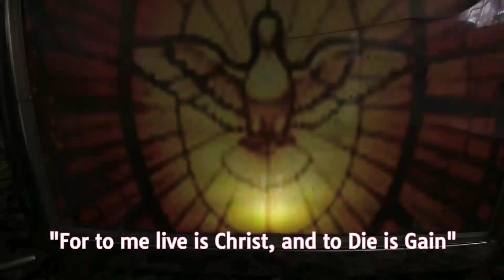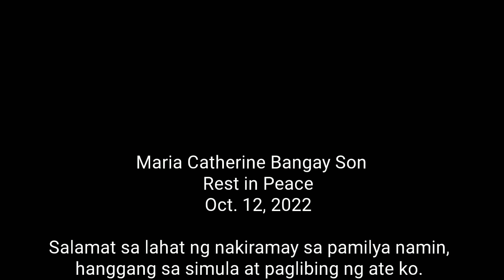A Tribute Video to my Ate..😥😥😥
Salamat sa lahat ng nakiramay xa pamilya Bangay & Son family, simula pagburol at paglibing. Maraming salamat sa lahat2x..😍 God bless us all.